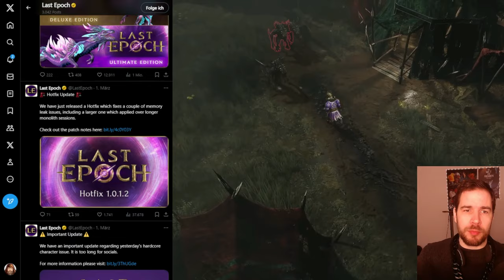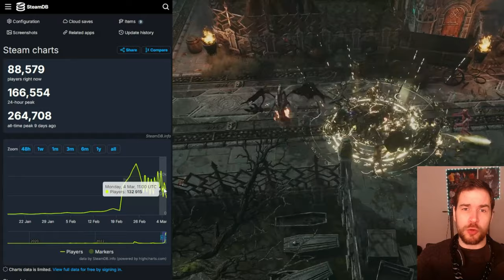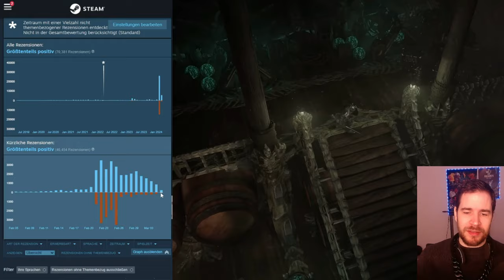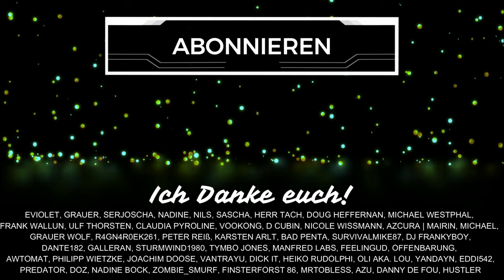Wie geht es LAST EPOCH 2 Wochen nach RELEASE?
Ein kurzes Update Video zu Last Epoch zwei Wochen nach dem Release. Wie geht es dem Spiel? Wie sehen die Bewertungen und Spielerzahlen aus? Wir schauen uns die Lage auf Steam und Metacritic an. Schenkt mir kostenlos ein Abo hier auf YouTube oder folgt mir hier auf TWITCH beim STREAMING